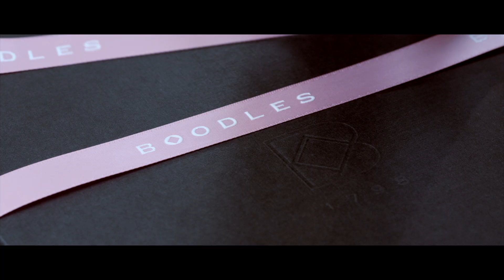The Making of a Masterpiece - Diamond Jewellery | Boodles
Follow the mesmerising journey into the making of our Vintage Lace necklace - one of the most intricate and precious pieces in the Boodles high jewellery collection.

Once the designer has created her work of art, some of the finest British craftsmen bring the jewellery to life, setting flawless diamonds into the lace-inspired necklace.

Witness a rare insight into the master craftsmanship that sits at the heart of Boodles through this intimate and sensory experience.